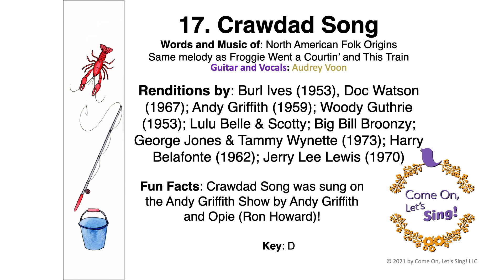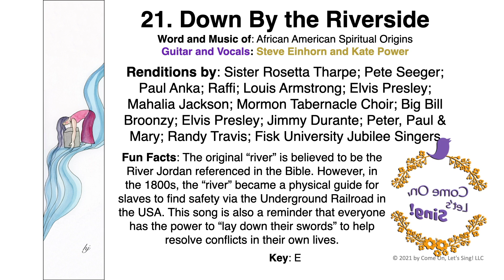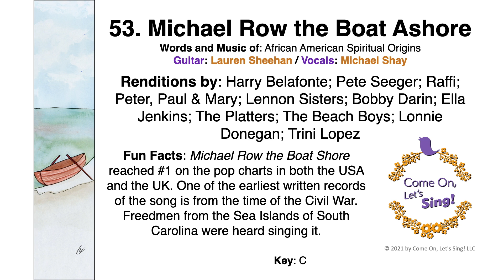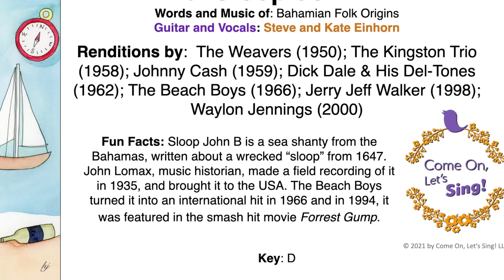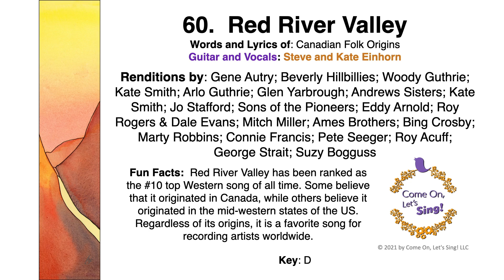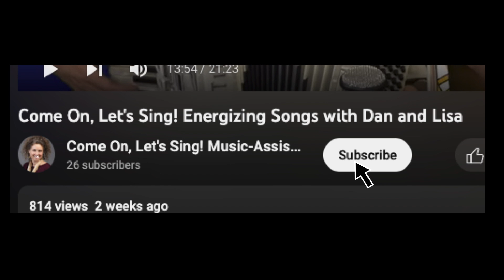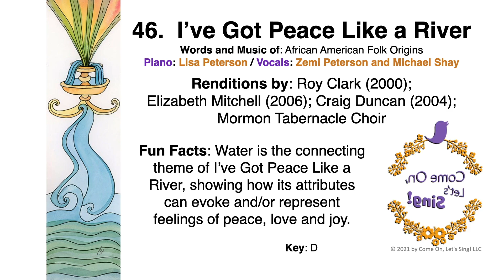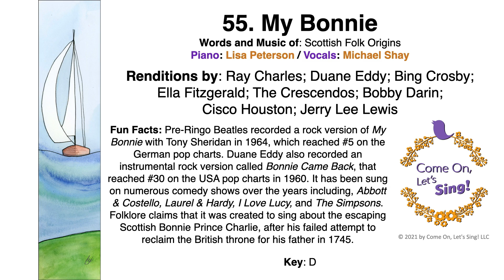Come On, Let's Sing to Feel Happier with Dan and Lisa!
Did you know that singing can give you a natural mood boost, a surge of feeling happier? It can! Especially when you sing with other people.

Come On, Let's Sing with Dan and Lisa aims to inspire people to sing together to have a better day, every day. Making music together has been shown to increase the release of "feel-good" chemicals in our brains. These chemicals (serotonin, oxytocin, dopamine, melatonin, endorphins) help us to relax, feel more trusting and bonded with others, handle stressors better, fall asleep and stay asleep better, inspire natural movements, become more connected to our bodies, and have more magical, meaningful moments with others!!!
This collection of songs focuses on the element of water. Water can also give us a boost by clearing our mind with a shower, refreshing us with a glass of water, relaxing us with a warm bath, inspiring playfulness with swimming or running through a sprinkler and more! Come On, Let's Sing about water!

Songs include: 1. Hello Song, 2. Crawdad Song, 3.  Down By the Riverside, 4. Michael Row the Boat Ashore, 5. Sloop John B, 6. Red River Valley, 7. It Ain't Gonna Rain No More, 8. Peace Like A River, 9. My Bonnie Lies Over the Ocean 10. Show Me the Way to Go Home

Come On, Let's Sing! LLC Music-Assisted Caregiving@comeonletssingllcmusic-ass6867